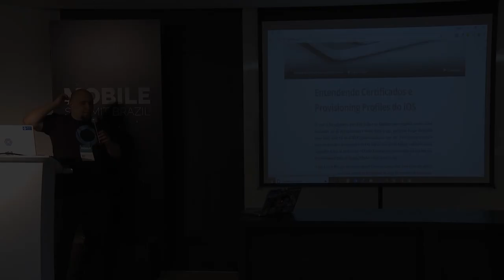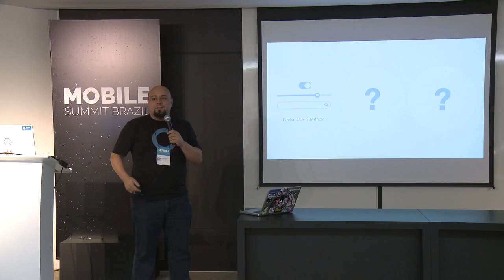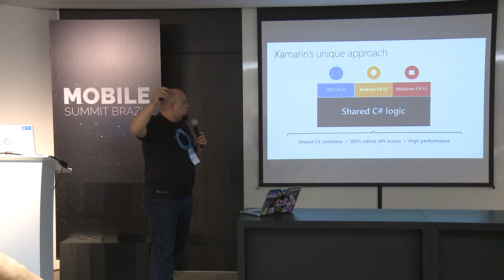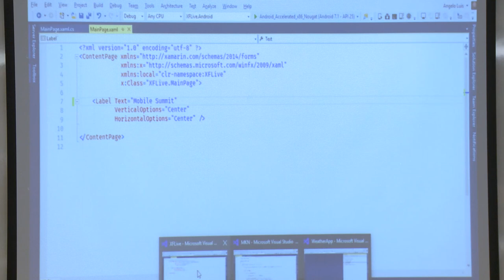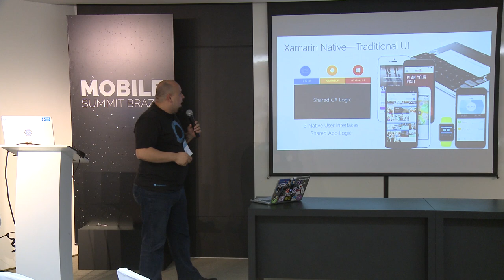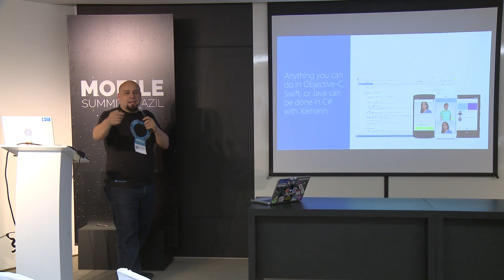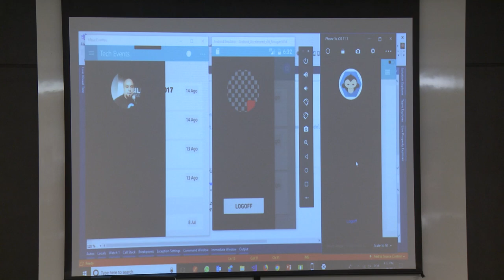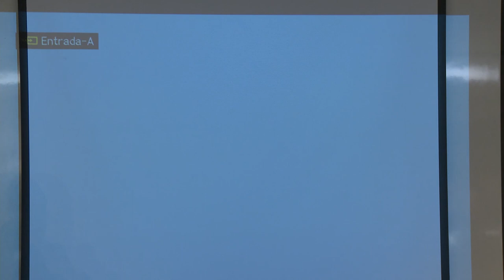Angelo Belchior - Levando o .Net para o mundo mobile com Xamarin - MobileSummit 2017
Tudo que é possível ser feito no Android com o Java e no iOS com o Objective C, você pode fazer no Xamarin usando C#. Você pode usar todas as features do C#, como async e await, events, delegates, LINQ e muito mais. Você faz a User Interface de forma nativa - XML do Android, Storyboard do iOS, XAML do Windows Phone). Quer fazer apenas uma User Interface e compartilha-la entre as três plataformas de forma NATIVA? Mostrarei como o Xamarin Forms pode tornar o desenvolvimento de Apps ainda mais produtivo.